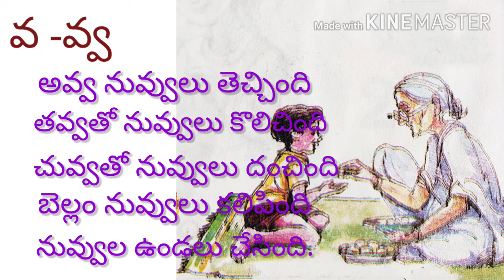ద్విత్వ అక్షరం వ -వ్వ గేయం పదాలు, dwitwa aksharam geeyam padalu వ -వ్వ